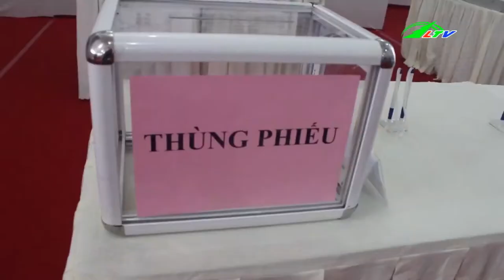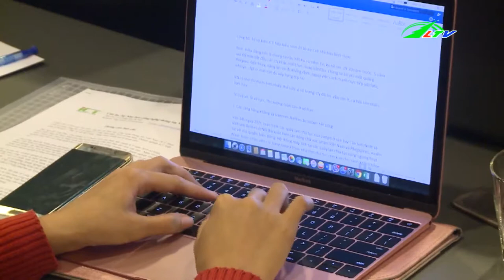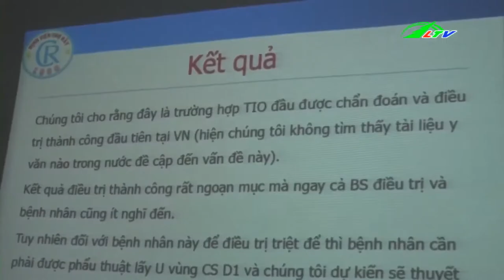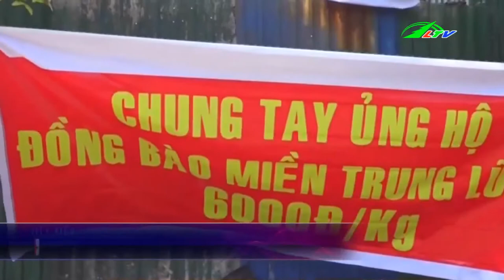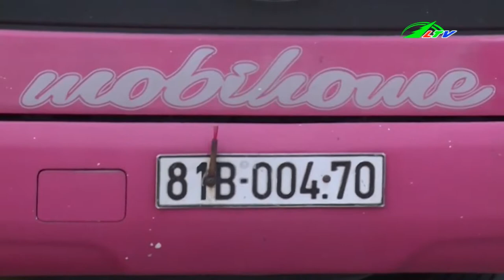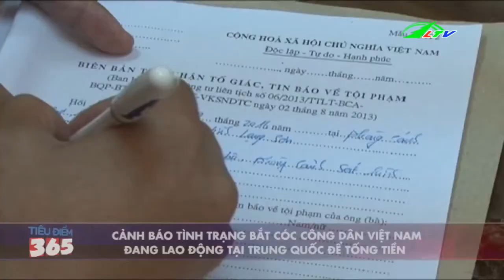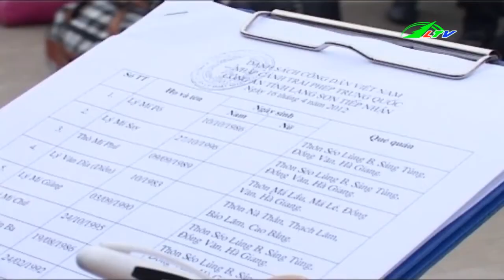Bắt Xe Khách Vận Chuyển Thực Phẩm BẨN | Tâm Điểm 365 | Lâm Đồng TV